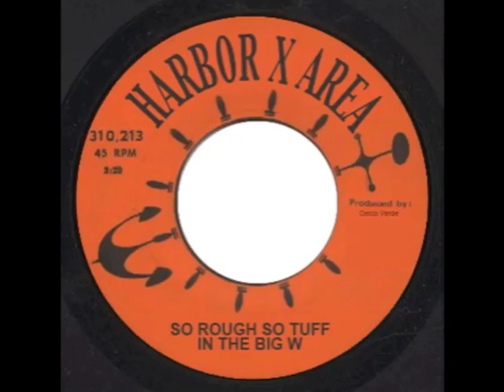The Deceptions - Of All The Hearts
Brooks Records

Dedicated to my Carnal - West in Peace